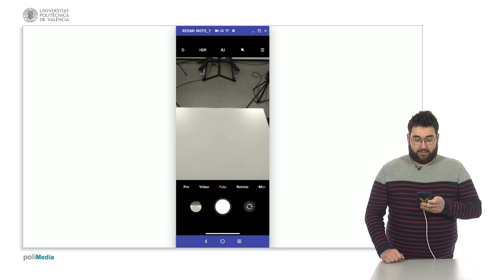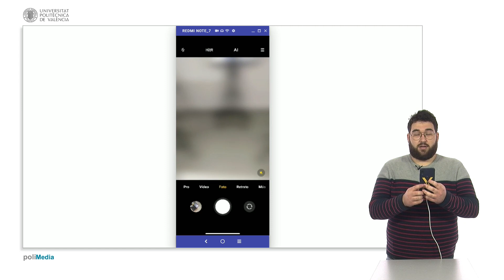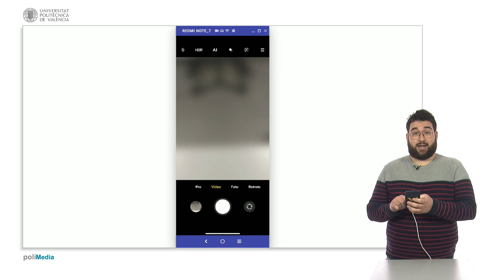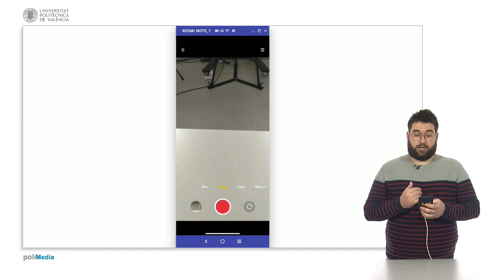USO TECNOLOGÍAS | 12 Nuestro Smartphone: cámara y vídeo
Proyecto HEALTHY LONELINESS 2020 financiado por EIT Health.
ÚS TECNOLOGIES | 12 El nostre Telèfon intel·ligent: càmera i vídeo
Projecte HEALTHY LONELINESS 2020 finançat per EIT Health.
EIT Health is supported by the EIT, a body of the European Union.